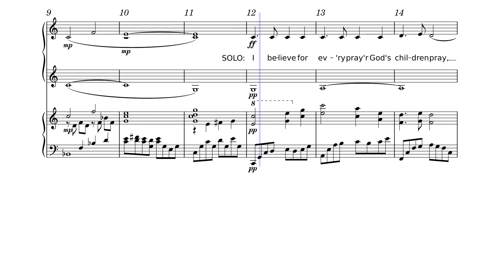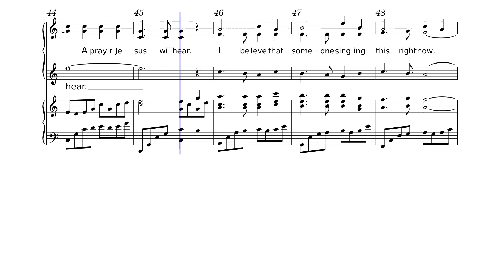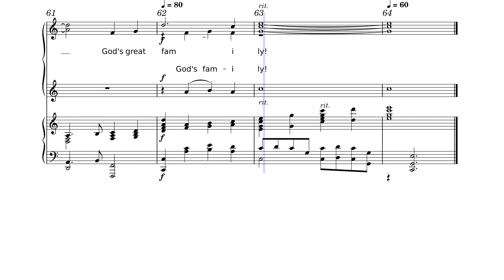I Believe (Christian Lyrics)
This is a modified version of Musescore's Shin Seung Hun's arrangement with Christian lyrics by Dr. Rix W. Tillman. Can also be used as a vocal solo or duet.